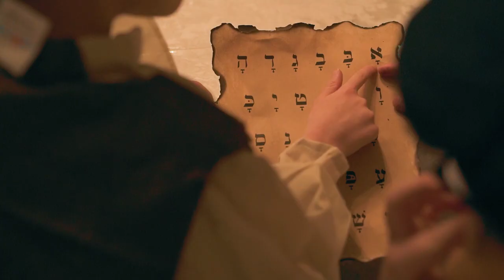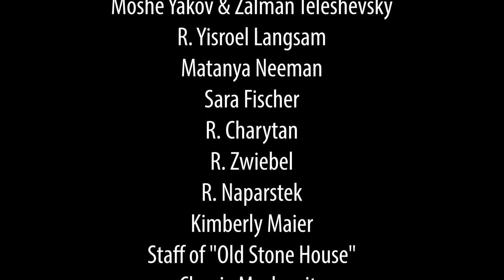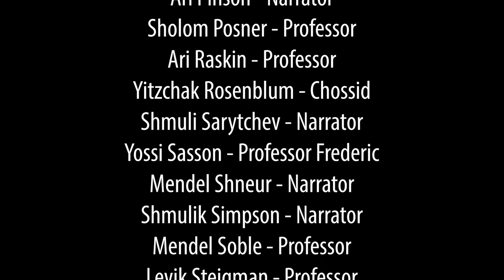Yehuda'le | YTTL - 4th Grade Av U'ben Production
A story of a child prodigy that fell into the trap of the maskilim and was saved by the Alter Rebbe.
Video presented by the 4th Grade of United Lubavitcher Yeshiva in Crown Heights.
Yttl.org